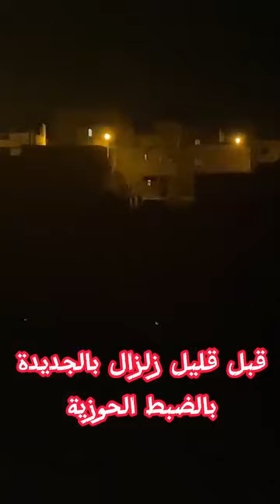Tremblement de terre à Eljadida زلزال بمدينة الجديدة